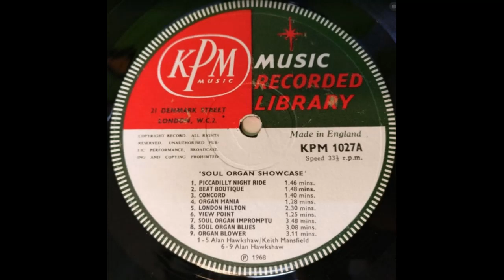London Hilton - Alan Hawkshaw And Keith Mansfield